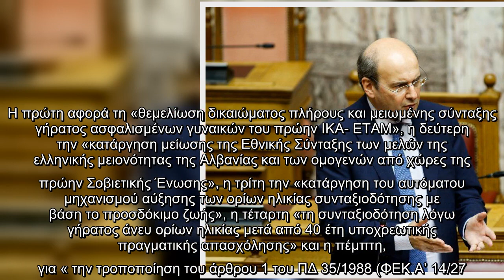Ξεκίνησε η συζήτηση στη Βουλή για την επικουρική ασφάλιση των νέων